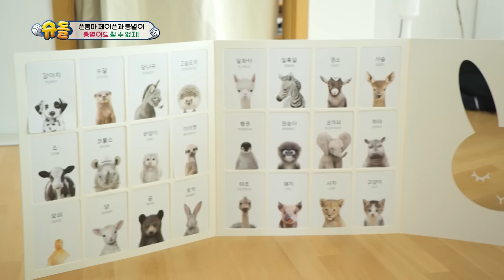[시간역.슈.행⏰]✨똥.별.데.이. 원조 귀여워서 미안해♥ '똥별이의 모든 것' ✨ [슈돌유튜브] KBS 방송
👶👧🧒이모  땀촌들🙋‍♀🙋‍♂

슈돌 구독자들의 사랑을 듬~뿍 받은 베이비♥
똥별이의 모든 것을 모~~~두 담아왔습니다!
첫등장부터 옹알이, 뒤집기, 이유식까지...?!
오늘을 똥별데이로 정하라~🪄